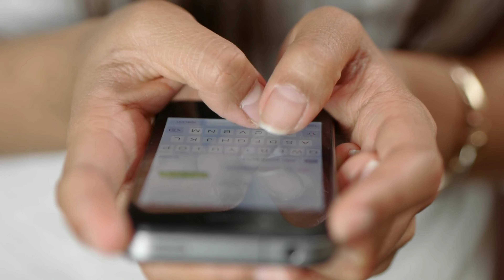इनफेमस सीरियलों के ऑफर को ठुकरा चुकी है दृष्टि धामी? Drashti Dhami rejected famous serial offer...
TV famous serial offer reject#